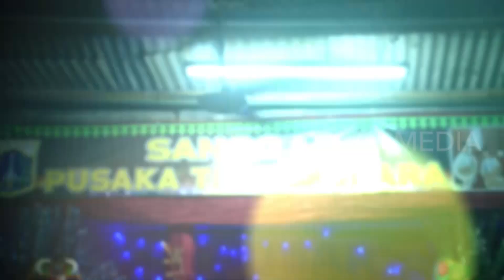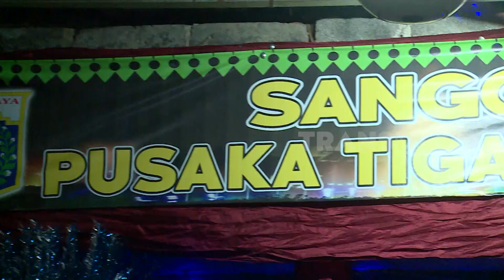Tanjidor, Musik Eropa Ala Betawi | SECRET STORY (07/12/22)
SECRET STORY
Rabu, 9 Desember 2022